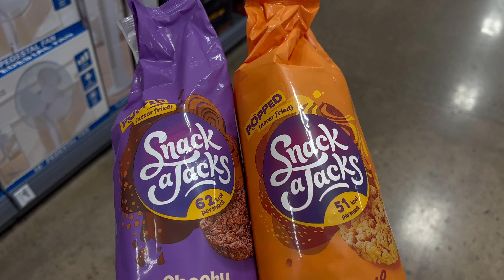Revised Glutes routine for Maximum results | What I eat on my weight loss journey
Hey Besties,

Today's video is a gym vlog. I show you all what my revised glute routine looks like, and the exercises I do to grow my glutes at the gym, I also give tips to help with a better form for these glute exercises. Finally, I show you what I eat on my weight loss journey.

I hope you all enjoy watching this.